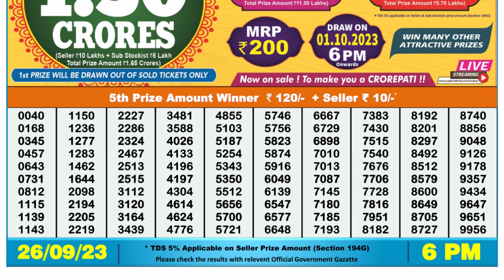Nagaland Lottery Sambad Live 6pm 26.09.23